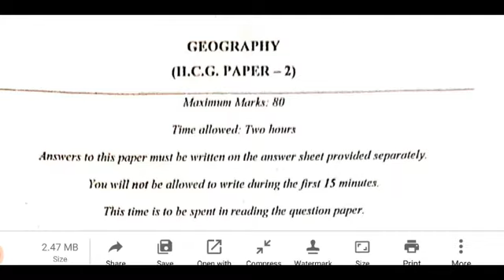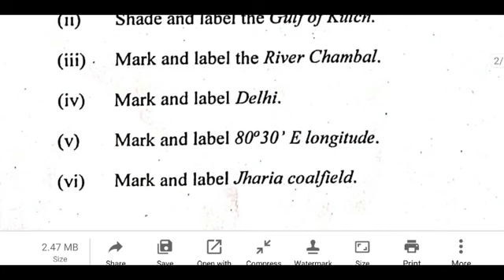ICSE 2023: Error / Mistake in Geography Question paper.will all get full marks??check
ICSE 2023: Error / Mistake in Geography Question paper.will all get full marks??check @Historyonline.. check the correct one ...

Click the following link Join my Telegram channel for notes and materials : History

STATE & NATIONAL LEVEL COMPETITIONS FOR STUDENTS Thank you History online

Sukanta , History online ICSE & ISC